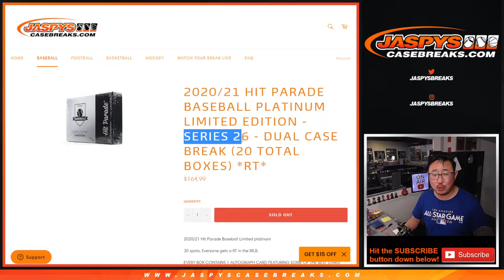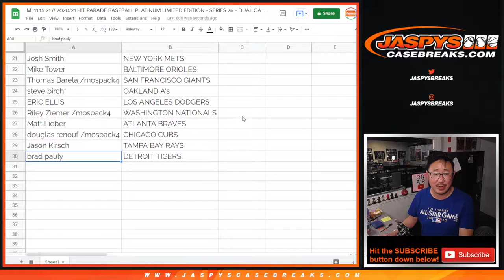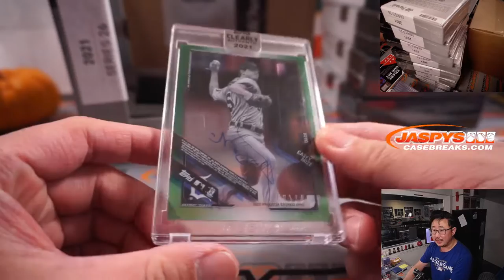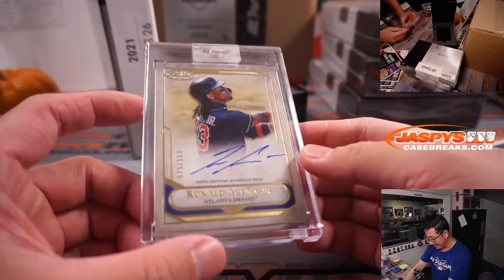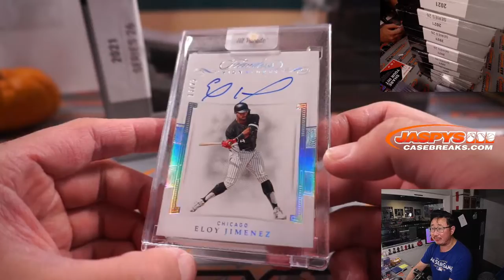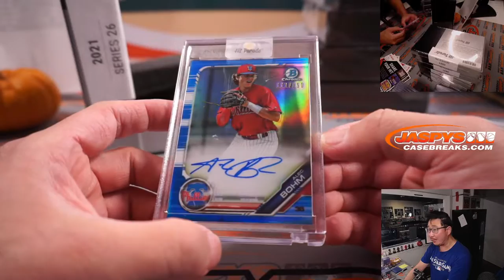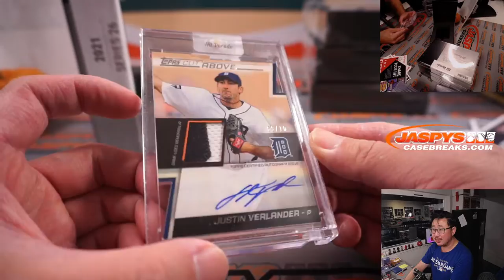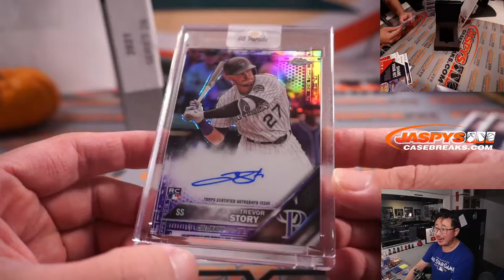M, 11.15.21 // 2020/21 HIT PARADE BASEBALL PLATINUM LIMITED ED - SERIES 26 - DUAL CASE BREAK *RT*